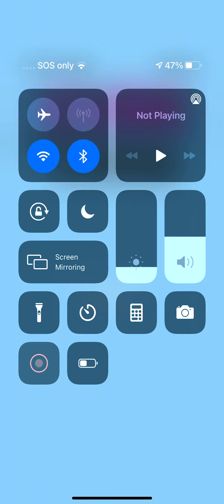Playing some games